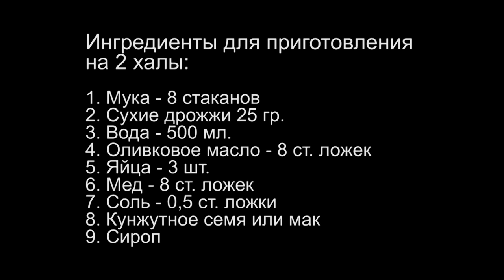Хала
Рецепт приготовления халы.
Ароматы израильской кухни.